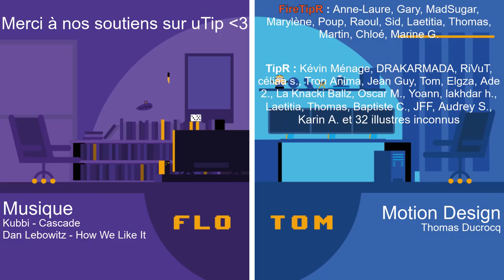Le bug était une grosse mite – Man #5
Les bugs s'immiscent dans nos ordinateurs depuis que l'informatique existe, et même avant. Qui sont-ils ? Pourquoi existent-ils ? Que faire quand on croise un ? On vous raconte tout !

Motion Design générique :
Thomas Ducrocq